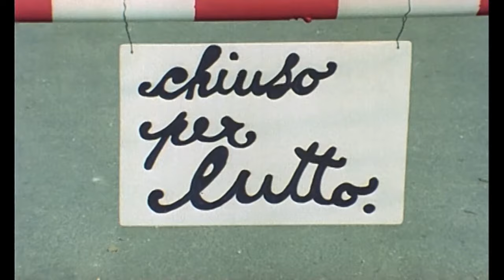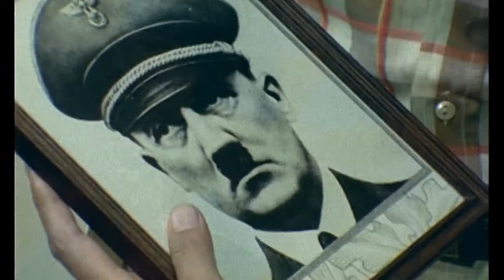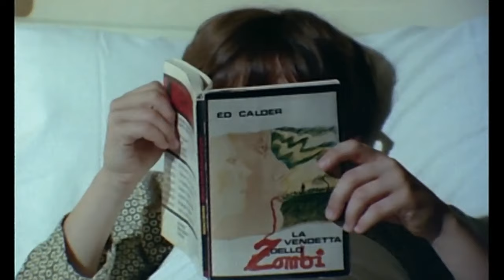Io zombo, tu zombi, lei zomba | Commedia | Horror | HD Film completo in italiano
Il profumo della signora in nero | Horror | Giallo | HD | Film completo in italiano

Regia: Francesco Barilli
Sceneggiatura: Francesco Barilli, Massimo D'Avak, Gaston Leroux
Star: Mimsy Farmer, Maurizio Bonuglia, Mario Scaccia
(1974)

Sylvia, una scienziata industriale, è turbata da strane allucinazioni legate al tragico suicidio della madre.

Film&Clips Horror è il canale di cinema GRATUITO e LEGALE di YouTube dedicato interamente ai film di genere HORROR!

Slasher, splatter, ghost movie, sci-fi: Film&Clips Horror mette a disposizione un'ampia selezione di film Horror per soddisfare ogni richiesta!

Film&Clips Horror è edito da Film&Clips, il più bel canale di cinema gratuito e legale di YouTube!

Buona visione su Film&Clips Horror, il canale di cinema gratuito tutto dedicato agli appassionati dei film dell’orrore!